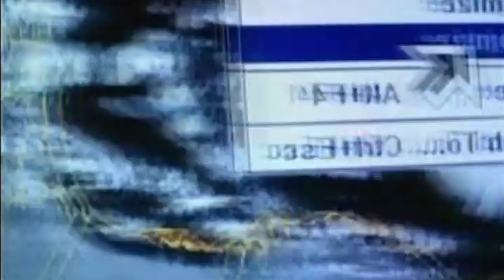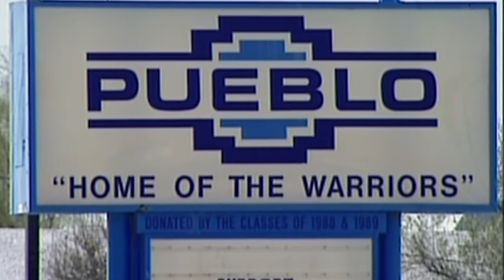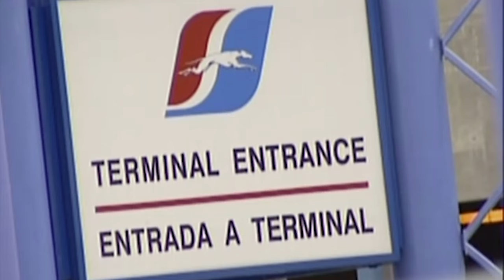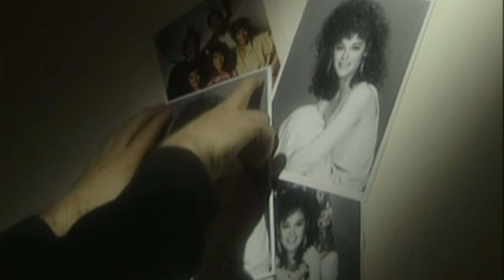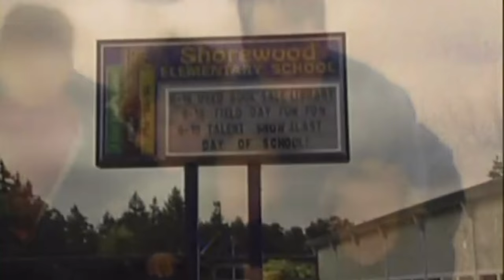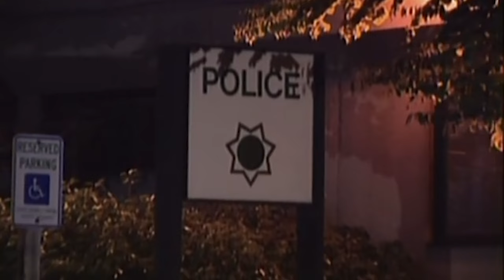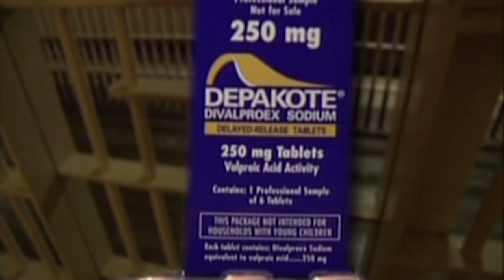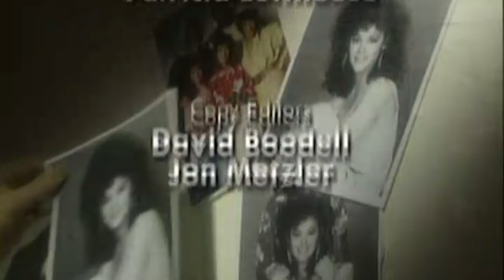Crimes : Aux Frontières de l'Amour et de l'Obsession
Deux histoires d'amours compulsives, obsessionnelles : la première a entraîné la mort d'une jeune actrice, la deuxième a valu quatre-vingt-neuf mois d'emprisonnement à l'institutrice amoureuse. L'un et l'autre ont tué ou abusé au nom de l'amour... -